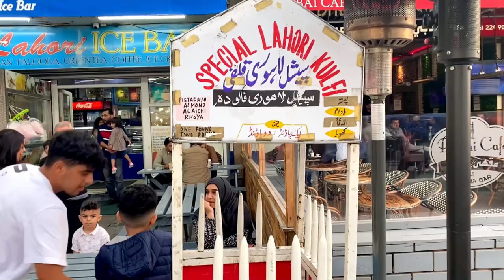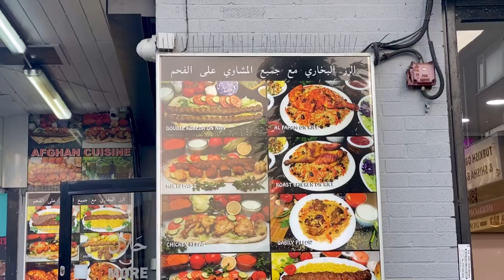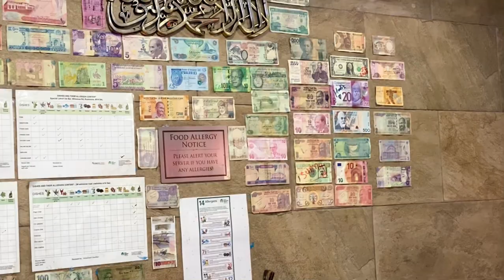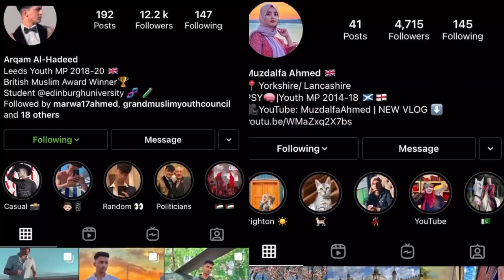First URDU VLOG! | Eid weekend in Manchester | Trying Middle Eastern food